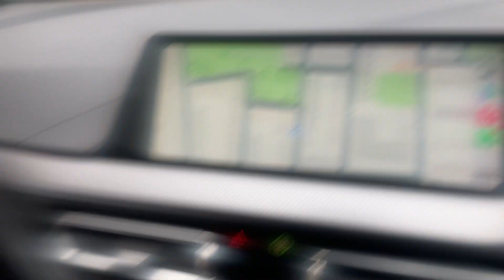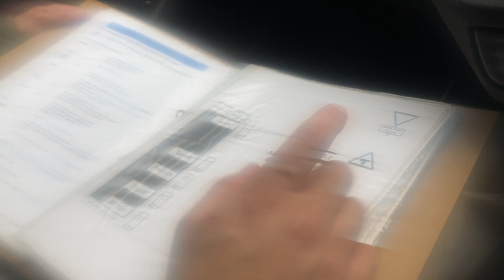Minor & Major Road Driving Test 777+ ~A.A.MA7UN/🇬🇧/777+ News/Major Minor Road/Sajjad Instructor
Major Minor Road , 04 Types of  Manoeuvre : Part-02 Bay Parking;
Manoeuvre/Movement in Driving and Minor & Major Mistake, Major 02 Types: Serious S & Danger D in Driving Test Marking, Driving Lessons London Live 777+ Smile Symbol @London
Danger is Going To Accident
Serious is U fail To Follow Rules
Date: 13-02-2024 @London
~Video Upload: London
~ref: 777+ Smile Symbol @London